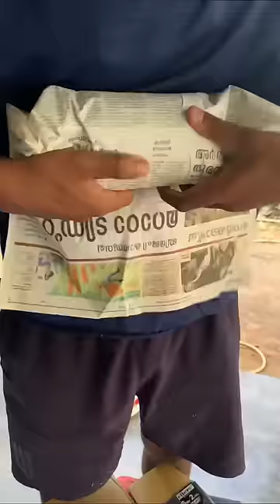Live fish/ moina courier